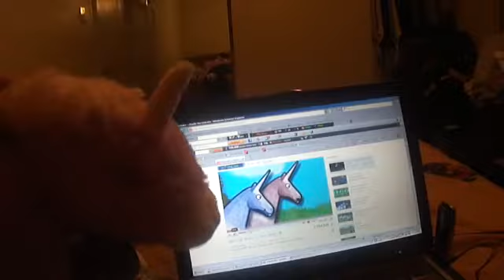UNO THE UNICORN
MY DAUGHTER'S UNICORN, UNO...WATCHING CHARLIE THE UNICORN ON YOUTUBE. WE WERE BORED, OK...